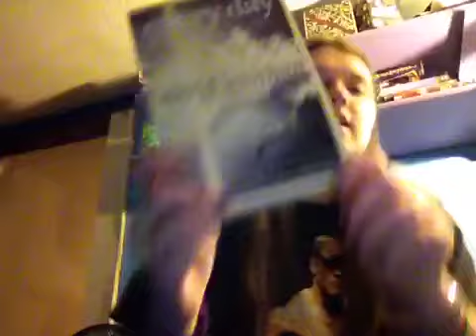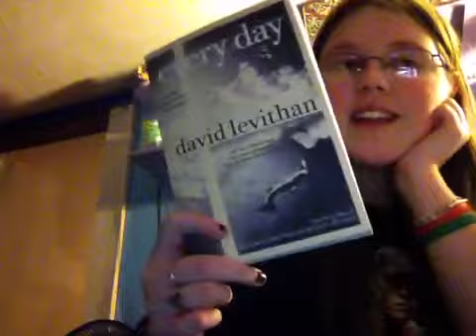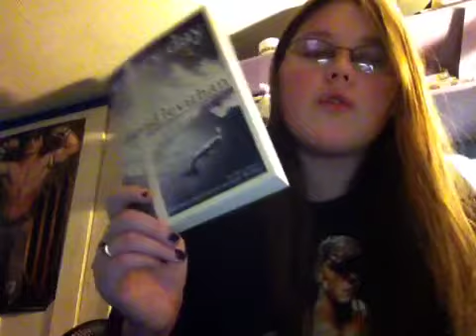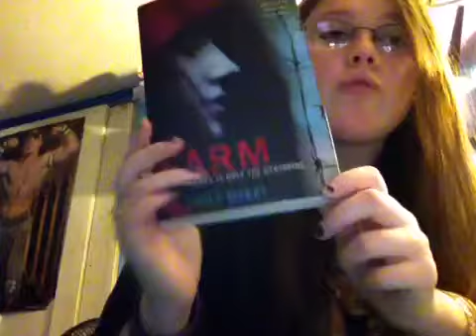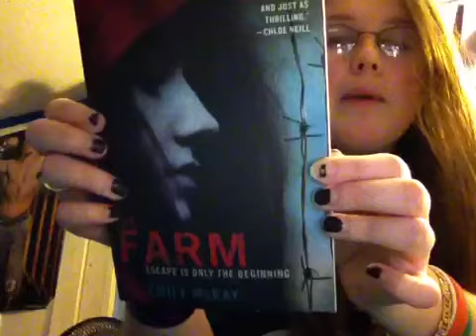January 2013 Wrap Up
All the books I read in January